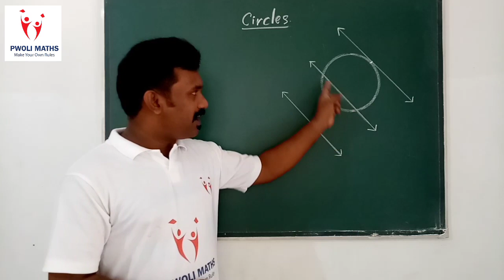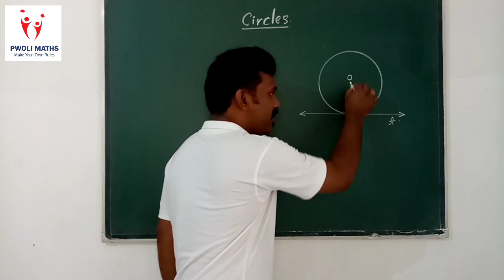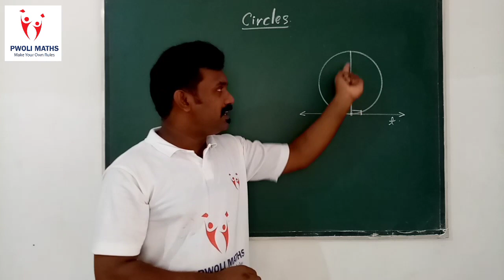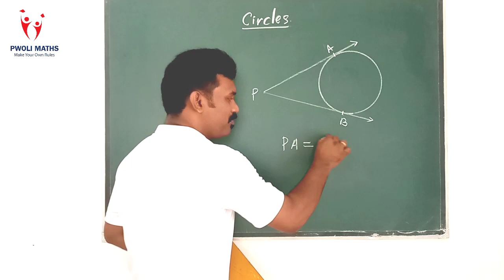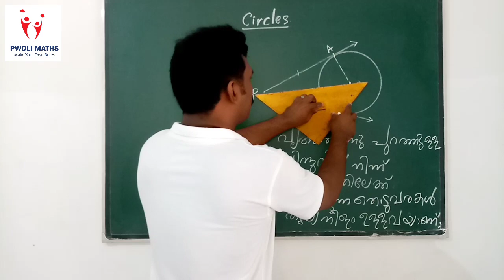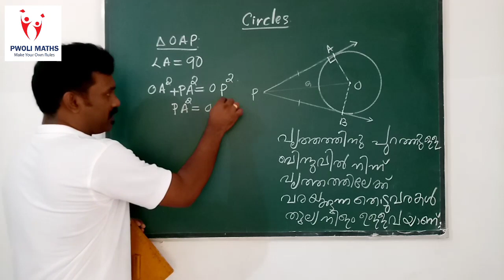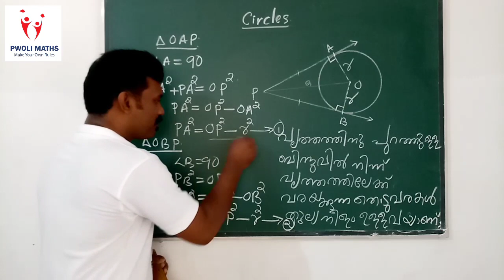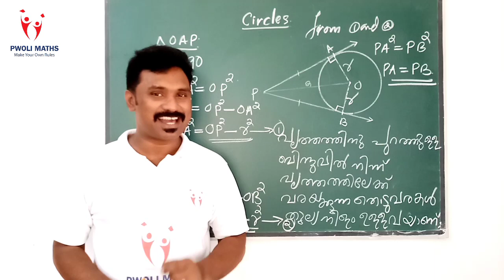Class 10 State syllabus Mathematics revision. Tangents. PWOLI MATHS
Kerala State syllabus Mathematics revision.
Chapter. Tangents
Tangents from an external point.